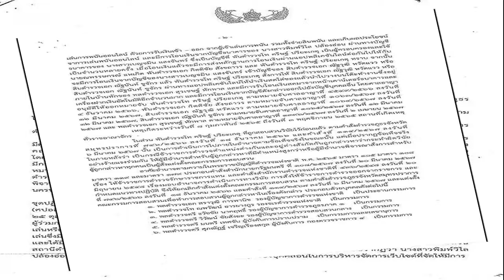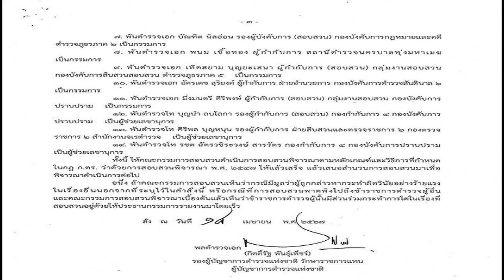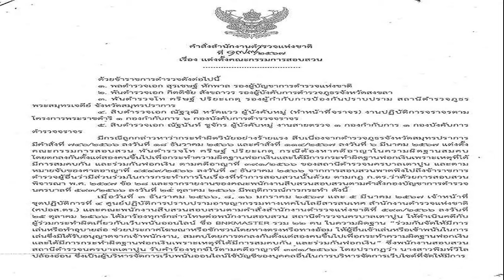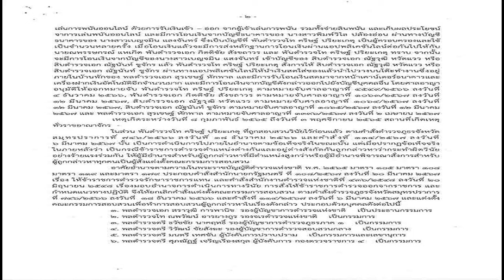เผยอาการล่าสุด 'ดาว บ้านดอน' วูบล้มในห้องน้ำ นอนไอซียู รู้สึกตัว แต่ยังพูดไม่ได้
น้องชายเผย ‘ดาว บ้านดอน’ นักร้อง นักแต่งเพลงลูกทุ่งชื่อดัง วูบล้มในห้องน้ำ เผยอาการล่าสุด นอนไอซียู รู้สึกตัว แต่ยังพูดไม่ได้ หมอบอกเส้นเลือดใหญ่ในสมองตีบ
กรณีเฟซบุ๊ก “ดาว บ้านดอน” โพสต์ข้อความว่า แจ้งข่าวพ่อดาว บ้านดอน นะคะ คุณพ่อล้มในห้องน้ำตอนเช้า ตอนนี้อยู่ห้องไอซียูค่ะ โดยข้อความดังกล่าวโพสต์เมื่อวันที่ 14 เม.ย.ที่ผ่านมา ซึ่งโพสต์ดังกล่าวมีศิลปินและแฟนคลับจำนวนมากเข้ามาให้กำลังจำนวนมาก
ความคืบหน้า เมื่อวันที่ 18 เม.ย.67 ผู้สื่อข่าวลงพื้นที่บ้านดอนมะยาง ต.ตาดทอง อ.เมืองยโสธร ซึ่งเป็นบ้านเกิดของ นายเทียม เศิกศิริ หรือ ‘ดาว บ้านดอน’ นักร้องนักแต่งเพลงลูกทุ่งชื่อดัง พบกับนายแหวน เศิกศิริ หรือเดือน บ้านดอน อายุ 74 ปี น้องชายแท้ๆ ของพ่อดาวบ้านดอน เล่าว่าคืนวันที่ 12 เม.ย.ที่ผ่านมา ตนไปพบกับพี่ชายที่งานร้องเพลงรับเชิญที่ อ.พิบูลมังสาหาร จ.อุบลราชธานี
กระทั่งพี่ชายร้องเพลงเสร็จก็ดึกมากแล้ว ตนจึงเดินทางกลับมาที่ยโสธร ส่วนพี่ชายมีงานคอนเสิร์ตต่อในวันรุ่งขึ้น แต่เห็นว่าดึกแล้วจึงไปนอนพักที่รีสอร์ต กระทั่งเวลา 05.00 น.ของวันที่ 13 เม.ย. ดาว บ้านดอนเข้าห้องน้ำเตรียมอาบน้ำแต่งตัว แต่ภรรยาได้ยินสียงดังผิดปกติ จึงพังประตูห้องน้ำเข้าไปพบเห็น ดาว บ้านดอน นอนหมดสติอยู่ จึงรับนำตัวส่งโรงพยาบาลสรรพสิทธิประสงค์ จ.อุบลราชธานี
ซึ่งตอนนี้ยังรักษาตัวอยู่ในห้องไอซียู และอาการเริ่มดีขึ้นเป็นลำดับ โดยขณะนี้ ดาว บ้านดอน ลุกนั่งได้ ลืมตาได้และรู้สึกตัวดี แต่ยังไม่สามารถพูดได้ โดยแพทย์วินิจฉัยว่าเส้นเลือดใหญ่ในสมองตีบ แต่ปกติดาว บ้านดอน ก็กลับมาบ้านดอนมะยาง และนอนพักที่บ้านดอนมะยางเป็นประจำในช่วงเวลาที่มา

เดือน บ้านดอน ยังเล่าถึงดาว บ้านดอน ว่าฐานะครอบครัว ดาว บ้านดอน ตอนนี้ย้ายไปอยู่กรุงเทพฯกับครอบครัว แต่ก็ไม่ถือว่าร่ำรวย ตามเพลงที่ร้อง คือเรามันคนจน ส่วนฉายาดาว บ้านดอน นั้นมาจากบ้านเกิดคือ บ้านดอนมะยาง ส่วนดาวมาจากที่เป็นนักร้องที่เปรียบเทียบให้ตัวเองเป็นดาว แต่ชื่อจริงคือ นายเทียม เศิกศิริ อายุ 76 ปี

ส่วนประวัติของ ดาว บ้านดอน เป็นนักร้องและนักแต่งเพลงลูกทุ่ง ที่มีชื่อเสียง เป็นเจ้าของผลงานเพลง คนขี่หลังควาย, แปรจ๋า, รอรักใต้ต้นกระโดน และอื่นๆ มีชื่อจริง นายเทียม เศิกศิริ เป็นชาวบ้านดอนมะยาง อ.เมืองยโสธร จ.ยโสธร เป็นลูกหลานชาวนา มีพี่น้องทั้งหมด 7 คน

ลำบากมาตั้งแต่ยังเป็นเด็ก เรียนหนังสือจบแค่ ป.4 ไม่มีโอกาสเรียนต่อทั้งๆ ที่เป็นคนเรียนเก่งความจำดี จึงมาบวชเป็นสามเณร หัดเทศน์ทำนองและแหล่จนชำนาญ เป็นสามเณรเสียงทองที่มีปฏิภาณเป็นเลิศ กลายเป็นสามเณรนักเทศน์แหล่อันดับต้นๆ ของอีสานในสมัยนั้น

จากนั้นเทพบุตร สติรอดชมภู เห็นแววของสามเณร จึงชักชวนสามเณรว่า หากว่าลาสิกขามาเมื่อใด จะให้ออกมาแสดงหมอลำ ในที่สุดสามเณรก็ลาสิกขาออกมาแสดงหมอลำ และร้องเพลงลูกทุ่งในเวลาต่อมา ด้วยความเป็นคนที่มีความจำและสมองดี รู้จักคิดประดิษฐ์ประดอยถ้อยคำใหม่มาตั้งแต่สมัยเป็นนักเทศน์ ดาว บ้านดอน จึงสามารถเขียนกลอนลำและเขียนเพลงร้องได้เอง
ตอนนี้ต้องส่งกำลังใจให้ “พ่อดาว บ้านดอน” ลูกทุ่งชื่อดังเจ้าของเพลง “คนขี่หลังควาย” ที่เข้ารับรักษาตัวอยู่ในห้องไอซียู